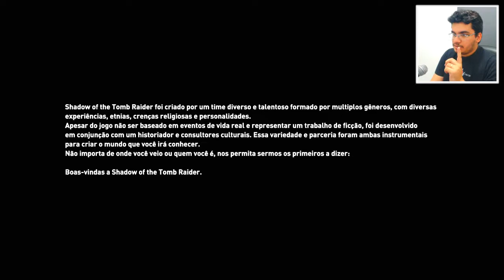Shadow of The Tomb Raider - TUDO CULPA DA LARA? (Parte 1)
Gameplay do jogo Shadow of The Tomb Raider. Início da série!